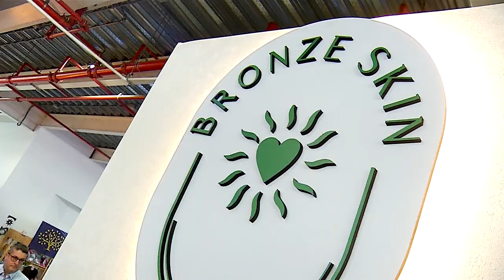Ana Cardona [Estilo Medellín] – Telemedellín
EstiloMedellín Entretenimieto Tendencias Hoy en EstiloMedellín con Ana Cardona.